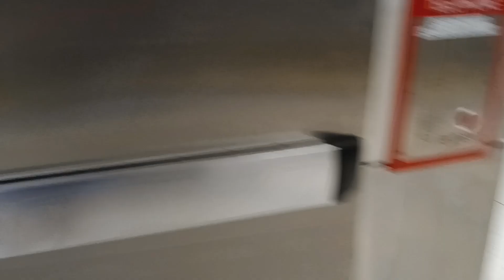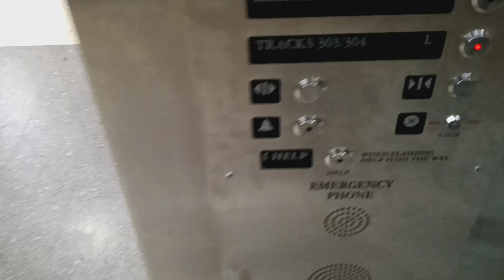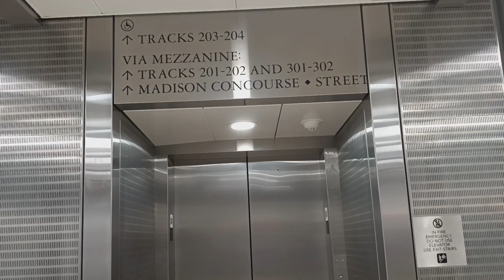Schindler hydraulic glass elevator at Grand Central Terminal (Manhattan, NY)